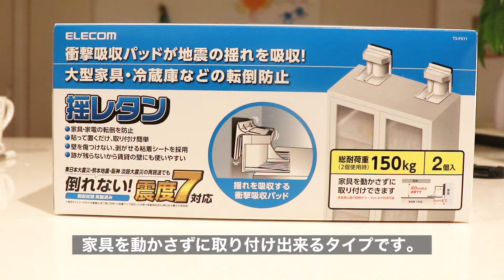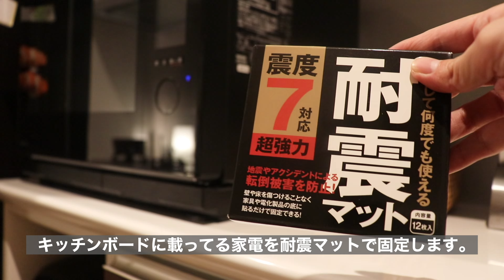【キッチン地震対策】冷蔵庫・食器棚の転倒防止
キッチンの地震対策を行いました｡
冷蔵庫と食器棚の転倒防止を設置しました｡
高い所、かつ、力仕事だったので大変でした。

少しでも地震に耐えてくれたら嬉しいです。

👇使ったものを楽天ルームに載せてます

🌼動画素材：使わせていただきました。ありがとうございます。

🌼BGM